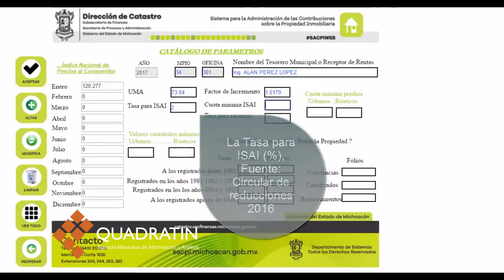Falta publicidad a convenios para recaudación; ciudadanos ganan amparos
MORELIA, Mich., 21 de marzo de 2017.- Lagunas jurídicas propician que ciudadanos obtengan amparos para no pagar impuestos municipales y si lo hicieron se les devuelvan, por lo que el diputado Raymundo Arreola Ortega propone dar la máxima difusión a los convenios que suscriben los ayuntamientos con el estado para la recaudación.